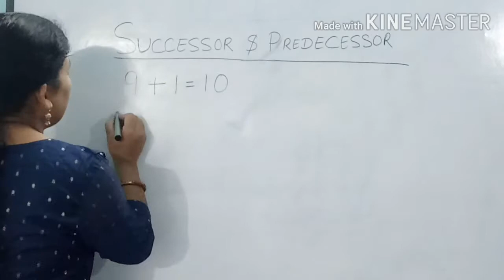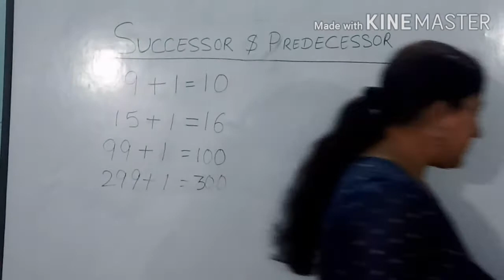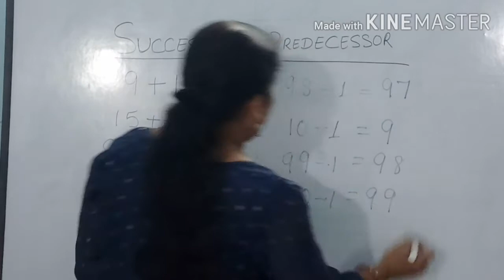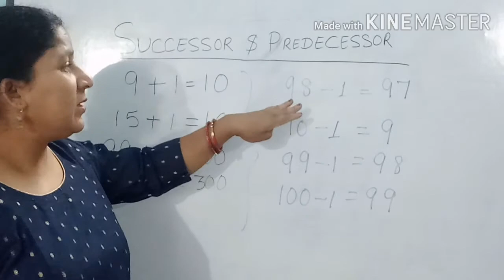Successor & Predecessor ,How To find successors and predecessor, For class 1,2,& 3,Muktaa's corner